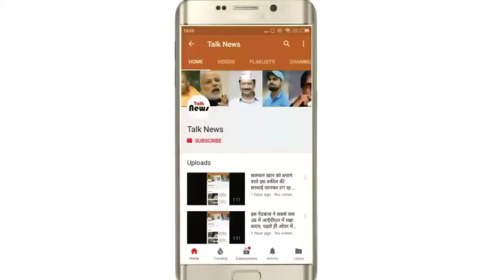सचिन के फैन को धोनी ने अपने घर लंच पर किया इनवाइट, तस्वीरें वायरल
नई दिल्लीः मास्टर ब्लास्टर सचिन तेंदुलकर के सबसे बड़े फैन सुधीर गौतम को महेंद्र सिंह धोनी ने अपने घर लंच पर इनवाइट किया। रांची में धोनी के फाॅर्महाउस में धोनी के परिवार के साथ बैठकर सुधीर ने लंच किया। इनकी तस्वीरें सोशल मीडिया पर खूब वायरल हो रही हैं। तस्वीरों में साक्षी, धोनी और उनके पिता नजर आ रहे हैं। बता दें कि सुधीर तेंदुलकर के सबसे बड़े फैन हैं। वह तेंदुलकर का हर एक मैच देखने के लिए मैदान पर पहुंचते रहे हैं।